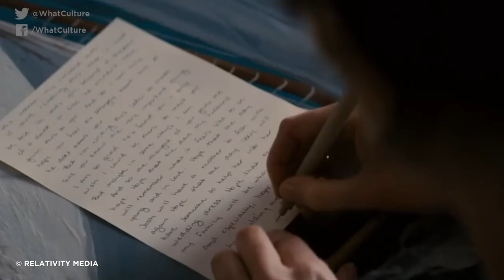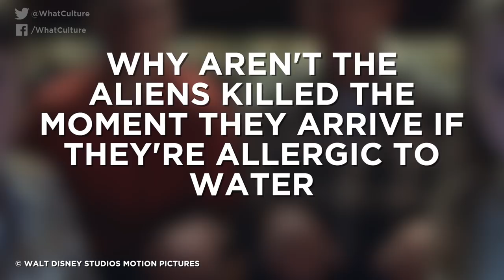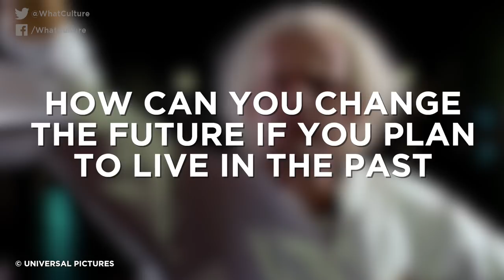7 Famous Movie Plot Twists That Created Huge Plot Holes